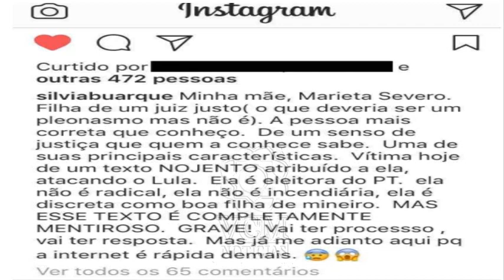ATRIZ GLOBAL MUITO FAMOSA É VÍTIMA DE CRIME QUE DEIXA A FILHA REVOLTADA